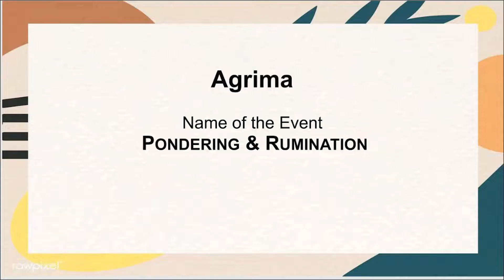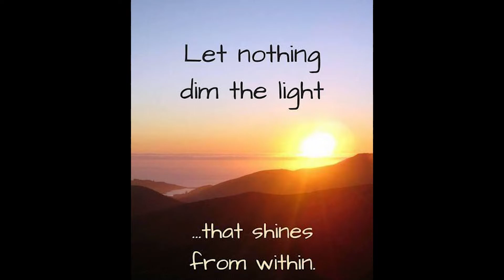Sunbeam School Lahartara Varanasi Kindergarten Pondering and Rumination Agrima